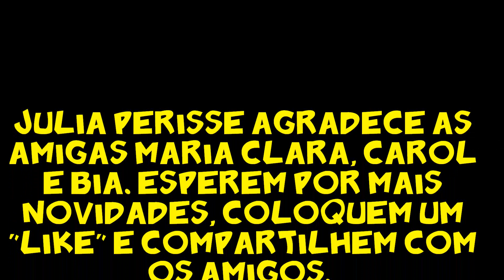SLIME POR TELEPATIA COM... QUATRO MENINAS !!!!!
SLIME POR TELEPATIA COM 4 AMIGAS :  JULIA PERISSE E AS CONVIDADAS : BIA, MARIA  CLARA E CAROL . O QUARTETO FANTÁSTICO.